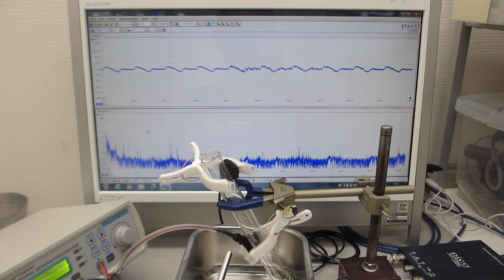超音波実験：表面弾性波の伝搬状態が変化する様子を観察する実験（超音波システム研究所 ultrasonic-labo）